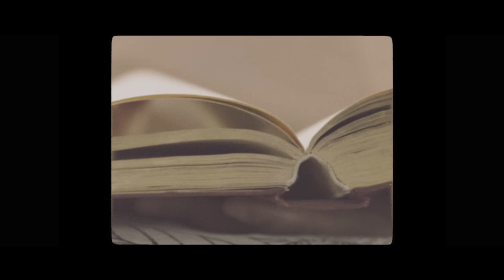Lilié - Conquer you (Official)